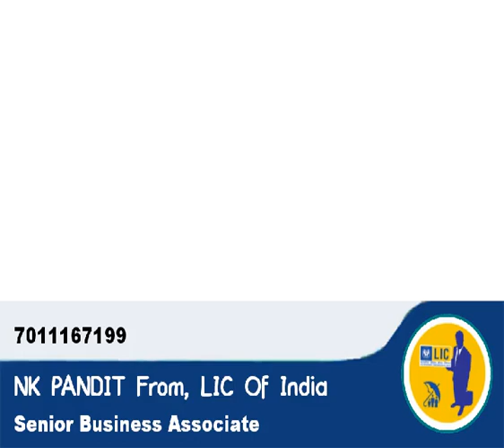आपकी अनुपस्थिति में भी LIC आपके बच्चों को पढ़ाई के लिए पैसे देगी. आज कॉल करो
Query :-
Life insurance
Health Insurance
Home Loan
LAP Loan
Business Loan
Commercial Loan
Balance Transfer
Construction Loan
Renovation Loan
Griha Varishtha plan
MCD Regulized colonies loan offer
Dr ke liye comercial space clinic ke liye
Loan related more information call me.
Fix Deposit

Hey, I am NK Pandit and I am Insurance and Mortgage Loan Business Associate, a content creator on youtube, This video is about LIC policy and benefits.!!